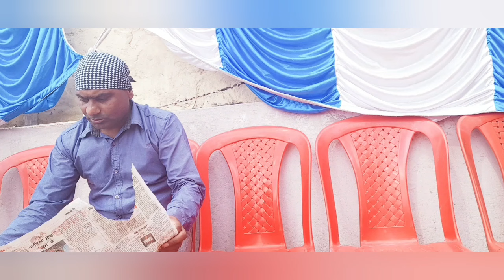Shri Sukhmani sahib path ||Preparation ||At Home || RP vlogs